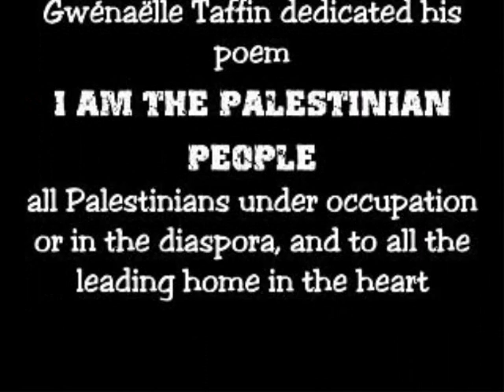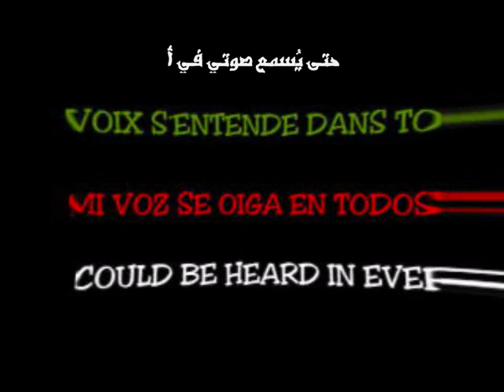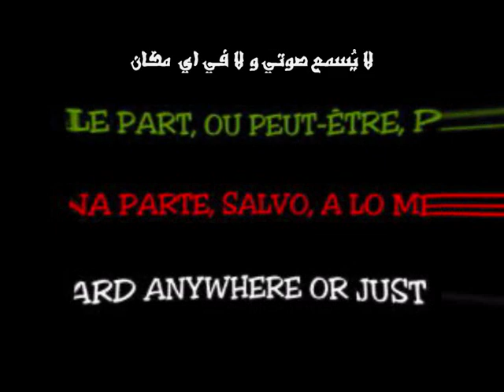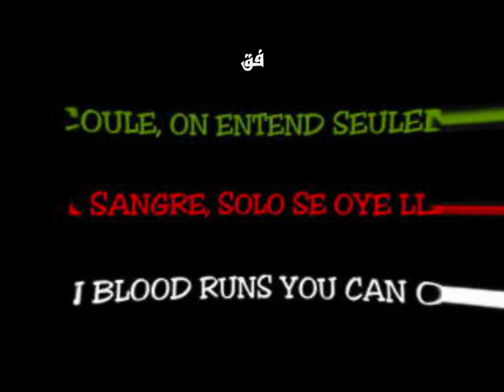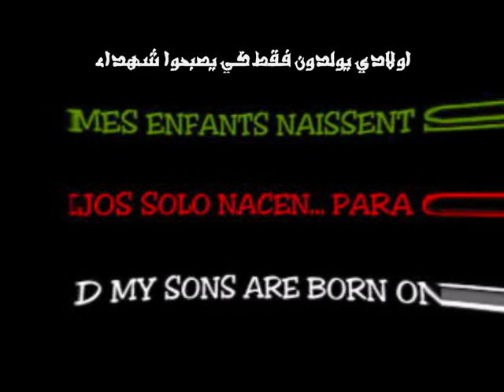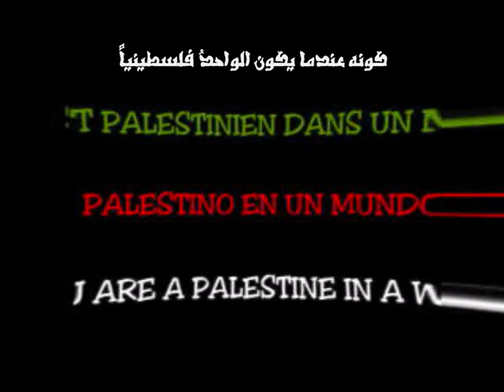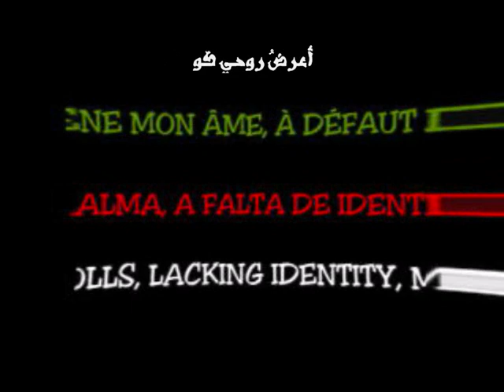JE SUIS LE PEUPLE PALESTINIEN.wmv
Français / Español / English /عربي
كتبت القصيده: غوينايل تافين
غوينايل تافين تهدي قصيدة " أنا الشعبُ الفلسطيني" لكل الفلسطنين تحت الإحتلال و في الشتات و لكل من يحمل وطنه في قلبه

كمّ أنا راغبٌ ان اُصبحَ دولةٌ مُعترفٌ بها، حتى يُسمع صوتي في أرجاء العالم

كمّ أنا راغبٌ ان اُصبحَ دولةٌ مُعترفٌ بها، حتى يكون عندي جيشٌ اتصرفُ بهِ و لكي اضع قوانيني. ـ
تابع القصيه على الشريط
شكر خاص لمتضامنين مع اهلنا الفلسطنين و اخص المتضامنه "غوينايل تافين" كاتبة القصيده و المتضامنه "انجلا مونتسداوكا" مترجمتها للإنجليزيه
Poème écrit par: Gwénaëlle Taffin
Gwénaëlle Taffin consacre son poème " JE SUIS LE PEUPLE PALESTINIEN " tous les Palestiniens sous occupation ou dans la diaspora et tous les leaders de l'accueil au cœur

COMME J´AIMERAIS ÊTRE UN ÉTAT RECONNU POUR QUE MA VOIX S´ENTENDE DANS TOUS LES COINS DU MONDE.

COMME J´AIMERAIS ÊTRE UN ÉTAT RECONNU POUR POUVOIR POSSÉDER ET DISPOSER D´UNE ARMÉE, POUR IMPOSER MA LOI.
Lire le poème dans la vidéo
Nous remercions les amis du peuple palestinien, en particulier l'ami écrivain poème Gwénaëlle Taffin et ami Angela Montesdeoca qui il traduit en anglais
Poema escrito por: GWENAËLLE TAFFIN
Gwénaëlle Taffin dedica su poema " SOY EL PUEBLO PALESTINO " a todos los palestinos bajo la ocupación o en la diáspora, y a todos los que llevan su patria en el corazón

COMO ME GUSTARÍA SER UN ESTADO RECONOCIDO PARA QUE MI VOZ SE OIGA EN TODOS LOS RINCONES DEL MUNDO

COMO ME GUSTARÍA SER UN ESTADO RECONOCIDO PARA PODER POSEER Y DISPONER DE UN EJERCITO, PARA IMPONER MI LEY.
Sigue leyendo el poema en el video
Damos las gracias a los amigos del pueblo palestino, y en especial a la escritora del poema la amiga Gwénaëlle Taffin y a la amiga Ángela Montesdeoca que lo tradujo al inglés
Poem written by: GWÉNAËLLE TAFFIN
Gwénaëlle Taffin dedicated his poem " I'M THE PALESTINIAN PEOPLE " all Palestinians under occupation or in the Diaspora, and to all the leading home in the heart

HOW I WISH I COULD BE A RECOGNIZED STATE SO MY VOICE COULD BE HEARD IN EVERY CORNER OF THE WORLD.

HOW I WISH I COULD BE A RECOGNIZED STATE SO I COULD HAVE AN ARMY AND RUN IT TO IMPOSE MY LAW.
Read the poem in the video
We thank the friends of the Palestinian people, especially the writer friend Gwénaëlle Taffin poem and friend Angela
Montesdeoca who translated it into English
إعداد و تنفيذ : عبده التونسي / العربي -
Realizaión : TunSol / Abdo tounsi
Las listas de los nombres de las victimas será expuestas en notas que irán formando las partes del muro memorial. Con fotos si las hay.